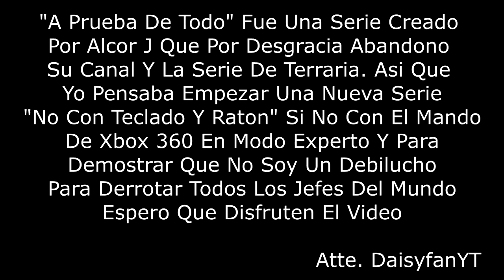Terraria - A Prueba De Todo - Ep.10 Devorador De Los Mundos Y Pico